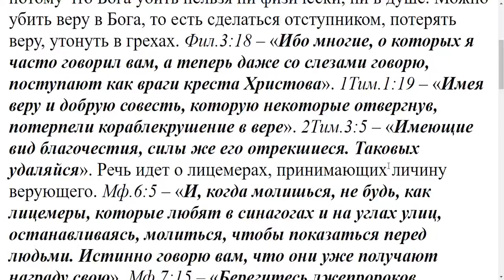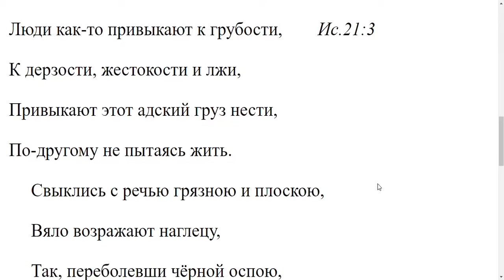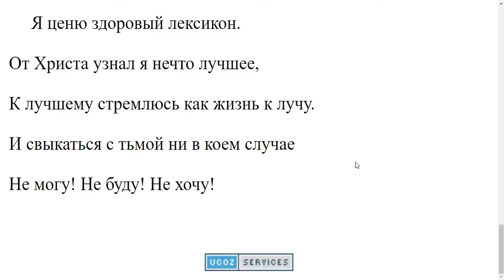1316. Что значит 'имеющий вид благочестия'?